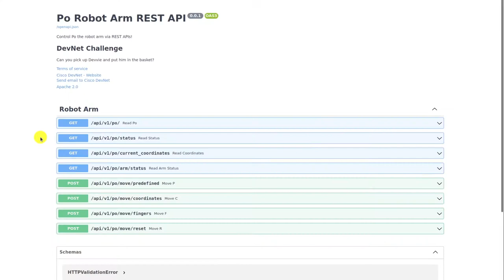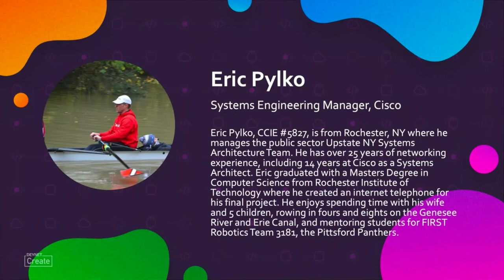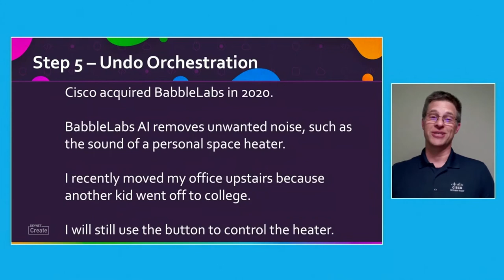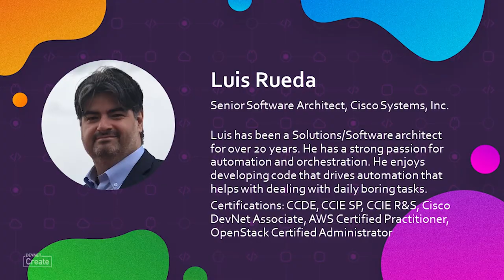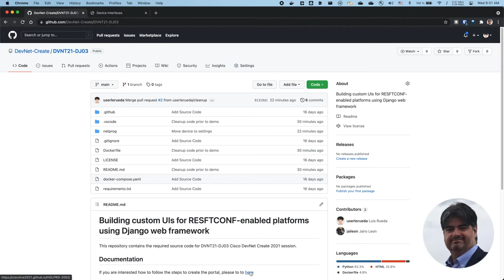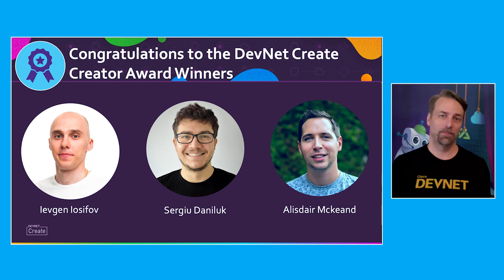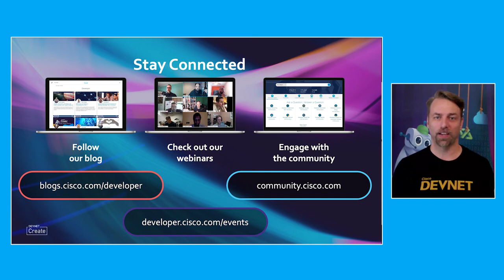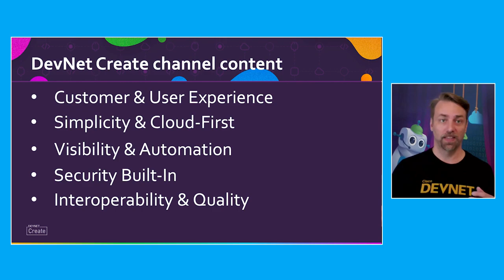DevNet Create 2021 - What's New with DevNet, Demo Jam & Creator Awards - EMEAR Style!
Come learn about what's new with DevNet, what our community is all about and hear from our external community members and our DevNet Developer Advocates in the Demo Jam - it's a lightning round of demos and projects. Don't miss the Creator awards where we recognize contributions from our community members.